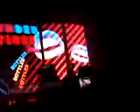DJ Tiesto-Escape Me